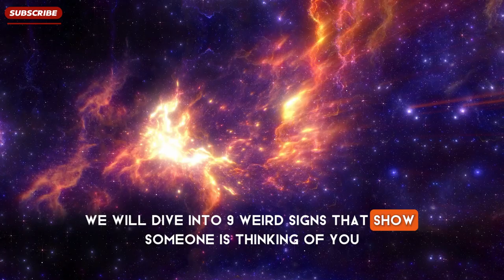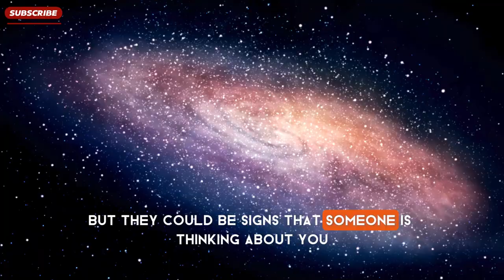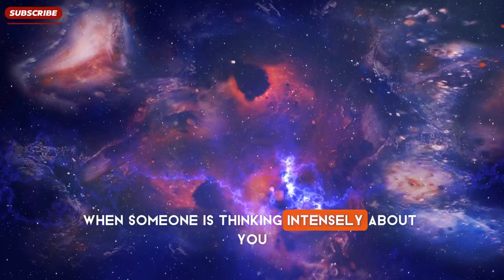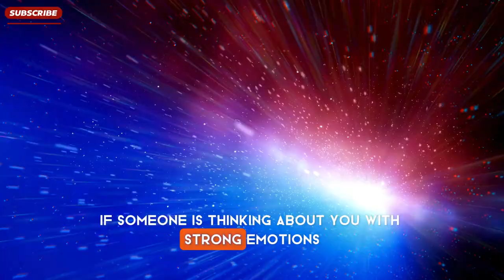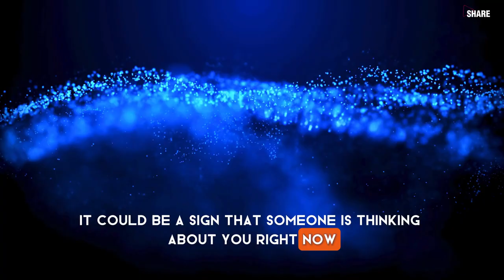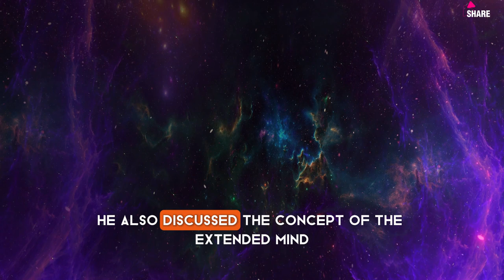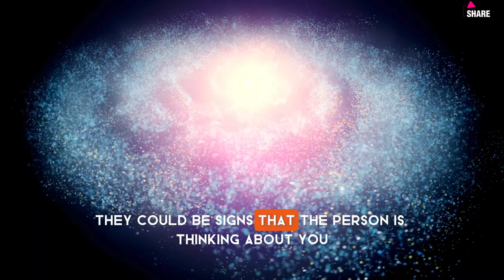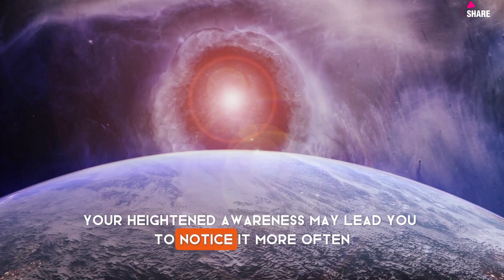9 Weird Signs Someone Is Thinking of You RIGHT NOW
Ever had that weird feeling someone's got you on their mind? Maybe you’ve dismissed it as coincidence, but what if there's more to it? From inexplicable physical sensations to strange synchronicities, certain odd occurrences might signal someone is thinking of you. Those unexplainable moments have a deeper meaning. So, we will dive into 9 weird signs that show someone is thinking of you right now.
Curious about signs someone is thinking of you? In this video, we'll discuss 9 weird signs that someone may be thinking about you at this very moment.
Have you ever felt like someone is thinking of you? In this video, we'll explore 9 weird signs that someone may be thinking of you right now. Watch to find out if you're on someone's mind!
Curious about the signs that someone is thinking of you? Watch this video to learn about 9 weird signs that someone is thinking of you right now!
Curious about the signs that someone is thinking about you? In this video, we'll explore 9 weird signs that someone is thinking of you right now. Keep an eye out for these unusual signals!
Have you ever experienced strange signs that someone is thinking of you? In this video, we'll explore 9 weird indicators that someone might be thinking of you at this very moment. Watch to unravel the mystery!